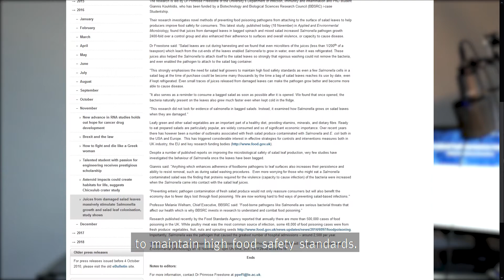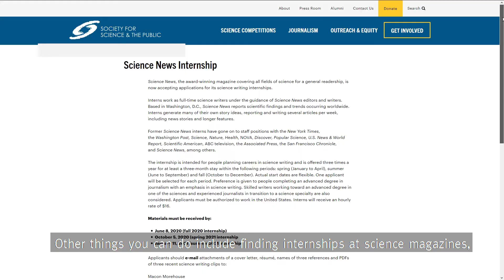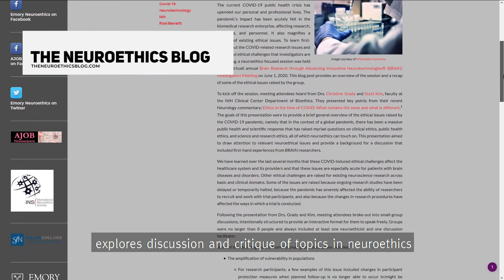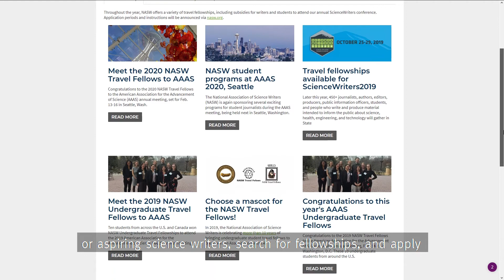Science Writing | Neuroscience Career Spotlight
In today's neuroscience career spotlight presented by the IYNA, we go over the career of science writing and what you can do to become a science writer. Make sure to check out the resources below for more information on getting started in science writing!

Intro (0:00)
What do science writers do? (0:34)
How do you become a science writer? (1:04)
Resources (1:54)
Geting involved (2:04)
Where to publish your work (3:04)
More ways to be active (3:45)
Conclusion (3:58)